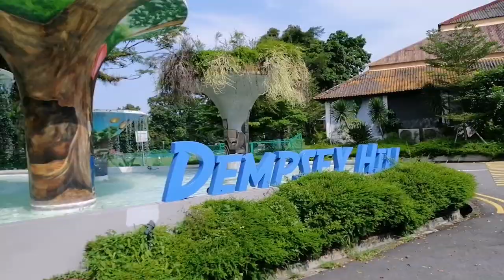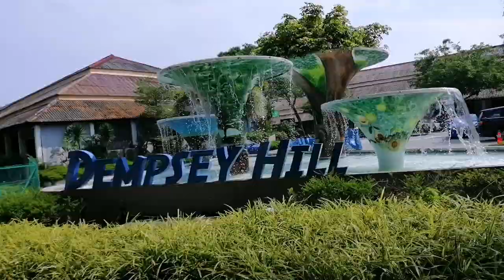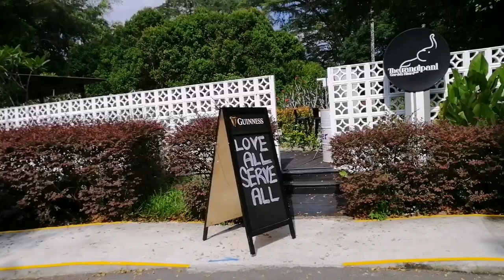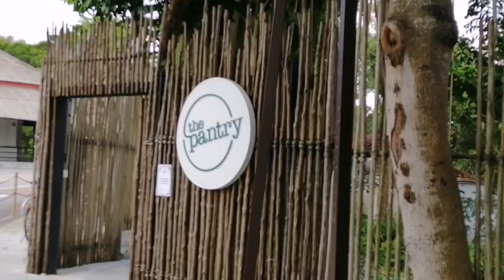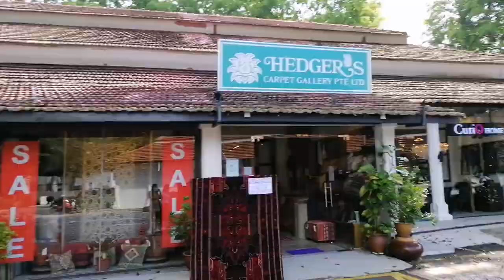Eat and shop at Dempsey hill Singapore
Hip dining hoods come and go, but the refined serenity of Dempsey Hill never goes out of style, and neither do our longstanding favourite restaurants posted up there. Here are the top dining spots that are worth the trek up!